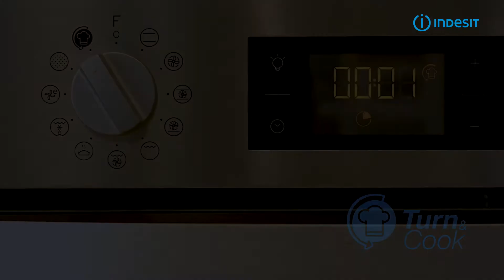INDESIT - Turn&Cook - Spaghetti de courge à la carbonara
Recette enfant de courge spaghetti à la carbonara, cuisson au four Indesit Turn&Cook,

Vidéo réalisée avec 3 appareils Fujifilm XH-1 et XT-2